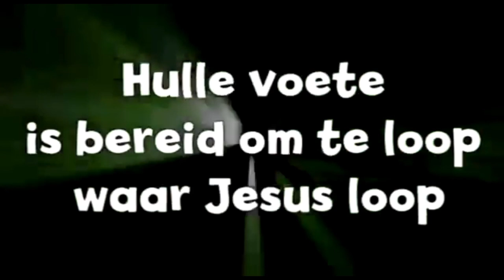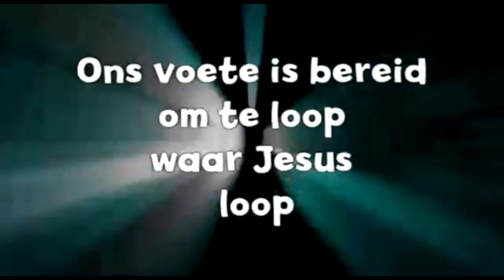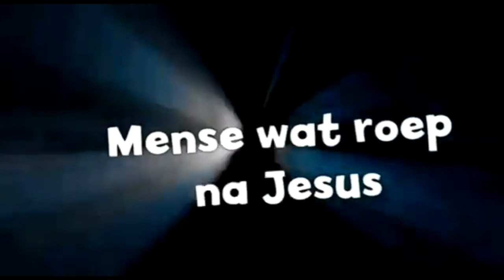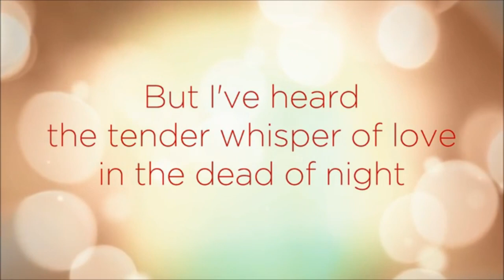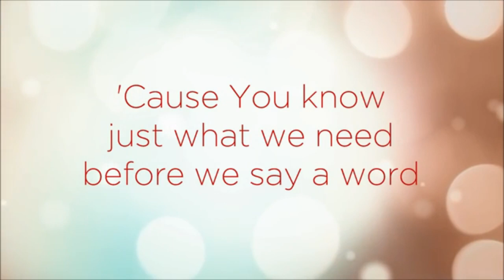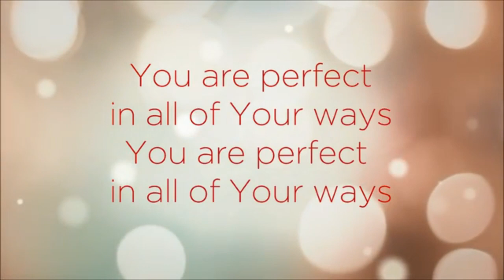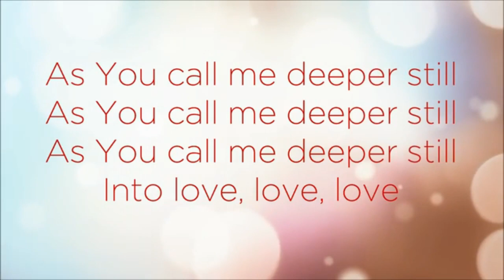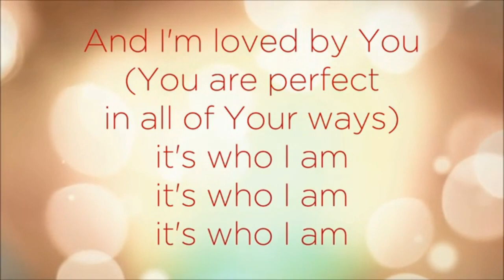Hoe beleef jy liefde????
God sal in al julle behoeftes voorsien.
Dankie dat God, jou kan gebruik vir Sy werk.

Fokus Deo
Absa tjek Nylstroom